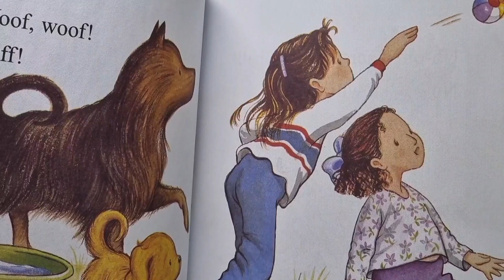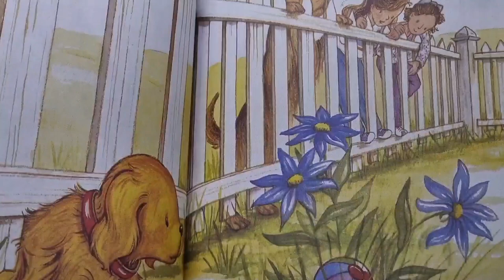[영어그림책 PictureBook BiscuitBook]